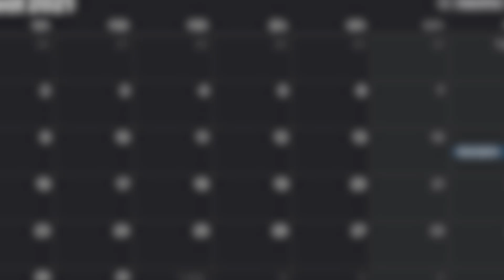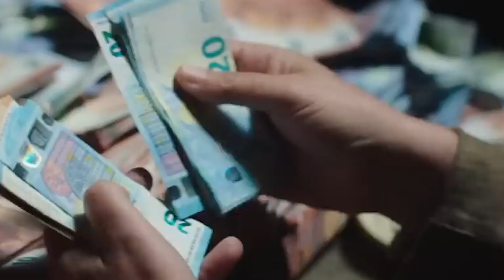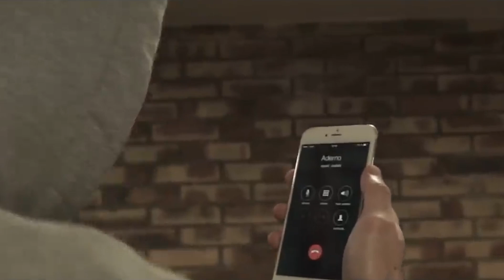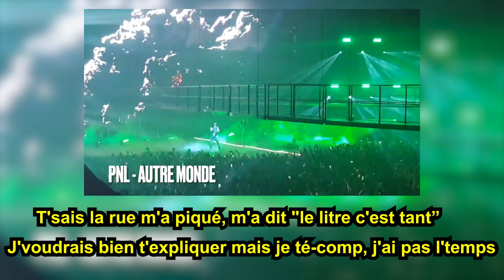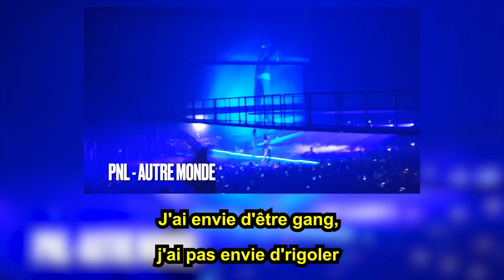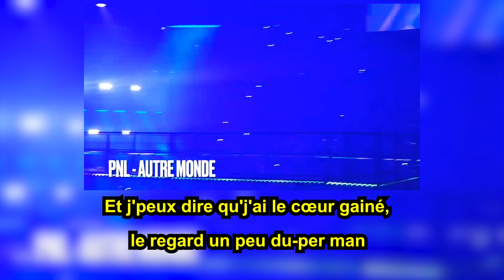MON SON PRÉFÉRÉ DE PNL (Analyse - Autre Monde)